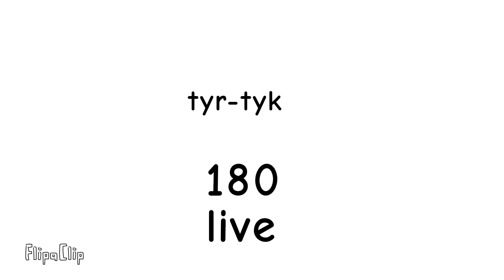Where my dinosaurs live